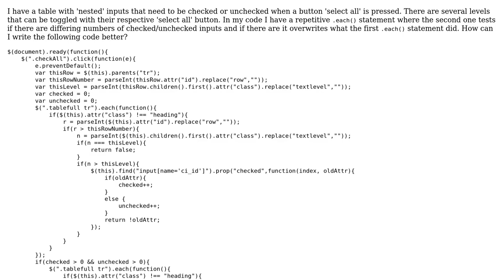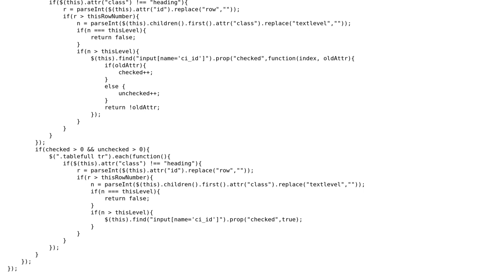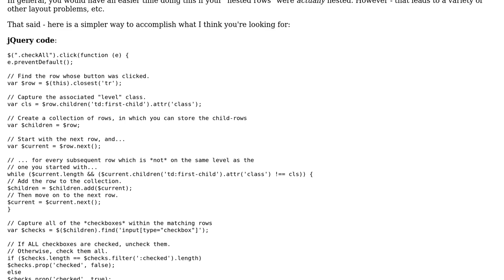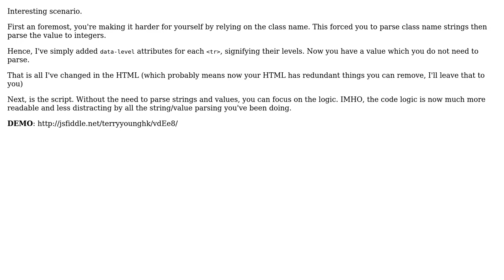jquery checking nested input with repetitive code (2 Solutions!!)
jquery checking nested input with repetitive code

With thanks & praise to God, and with thanks to the many people who have made this project possible! | Content (except music & images) licensed under CC BY-SA | Music | Images & others | With thanks to user Troy Alford user Terry Young user Jake Zeitz user Adam and the Stack Exchange Network Trademarks are property of their respective owners. You are responsible for your own actions.